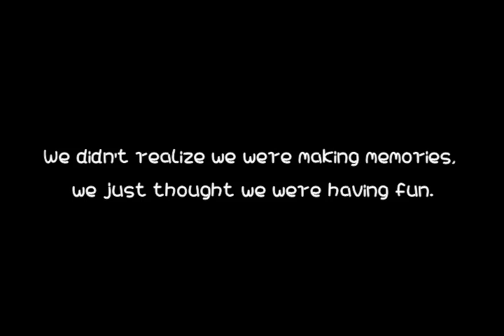马六甲之旅后，去KL浪！回到古晋还有陌生人跟我们Bye Bye? A trip to KL after Malacca! Strangers say bye bye to us?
第一次到西马，去了马六甲，就到了吉隆坡！
换了一个剪辑方式，不然有看起来我在鞠躬了哈哈！

不管怎么样，这是当时的一个回忆，